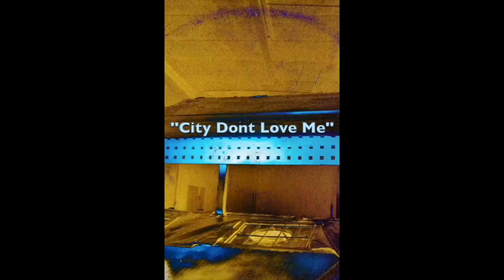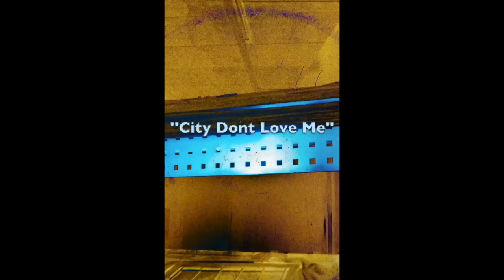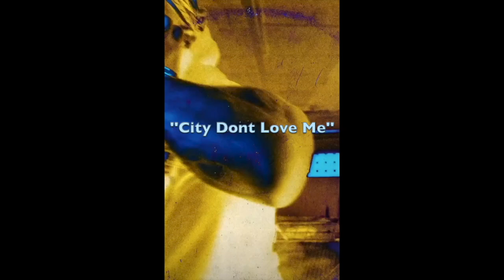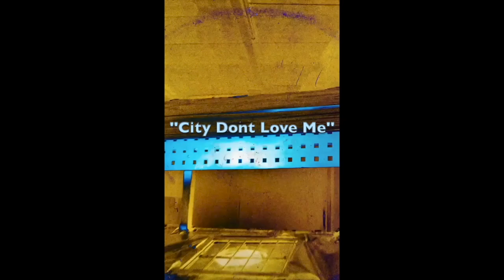BAGHDAD Type Beat ''City Don't Love Me'' | Hawk,Light